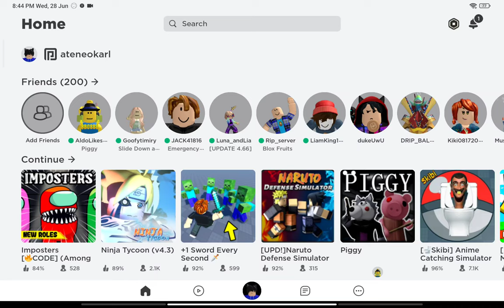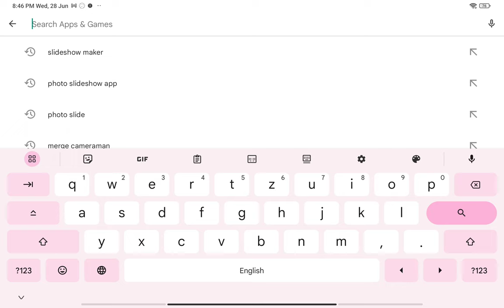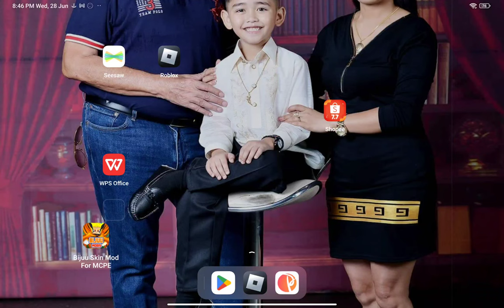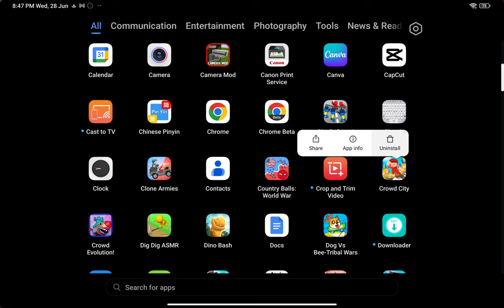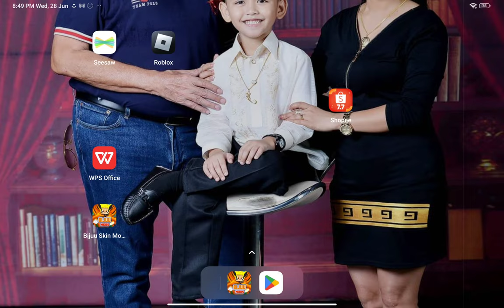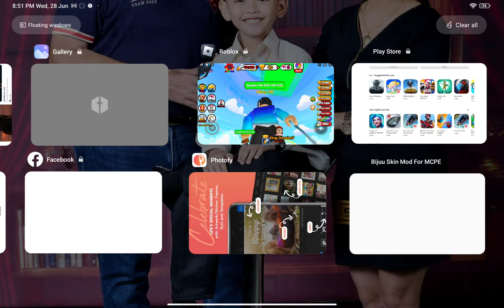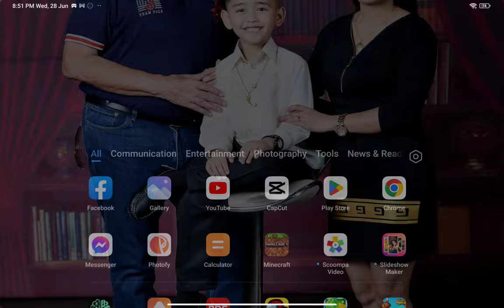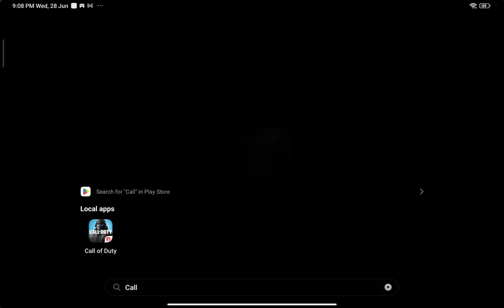Playing Roblox game +1 Sword Every Second